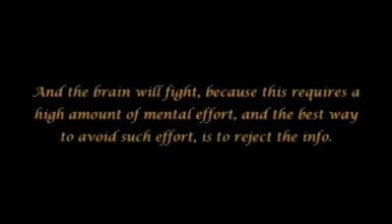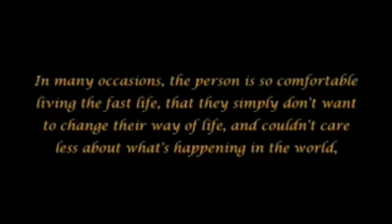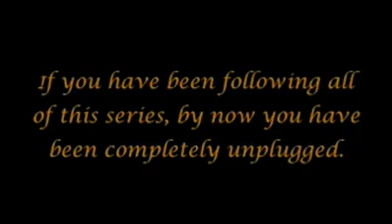Why people don't want to wake up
Throughout the media and society conspiracy theorists and conspiracy theories are considered crazy. This video shows you why it is hard to convince others of your truths. Truth seekers in the truth movement should not focus on trying to convince people, But actually focus on awakening people through discussion, not dictation. by Akaunt